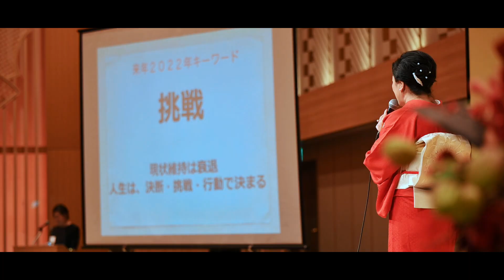2021年12月7日 東京本部クリスマスパーティー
2021年12月7日に開催しました、エメラルド倶楽部　東京本部クリスマスパーティーの模様を動画にまとめました！